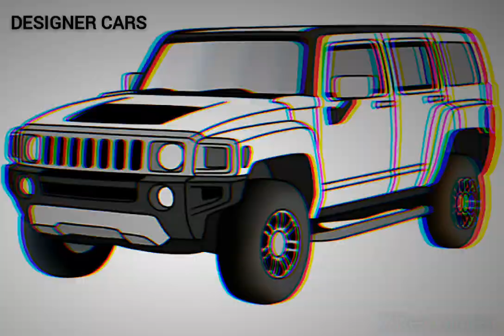How to draw a Jeep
In this video , you will learn how to draw a Jeep step by step